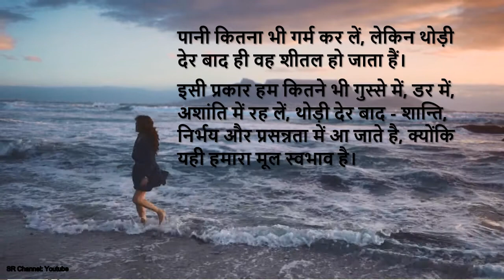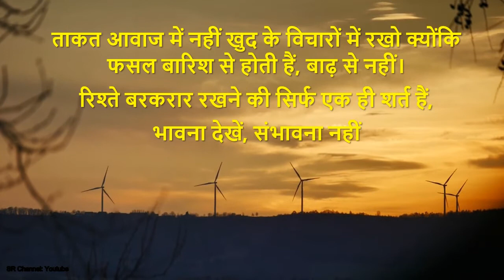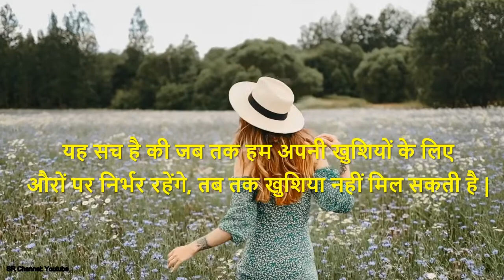मन को सकून देने वाले सुविचार